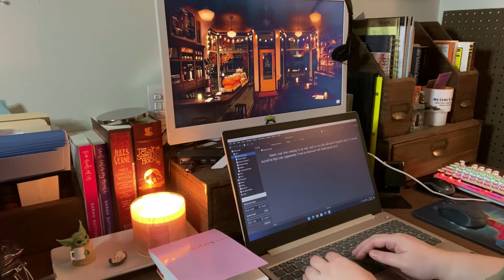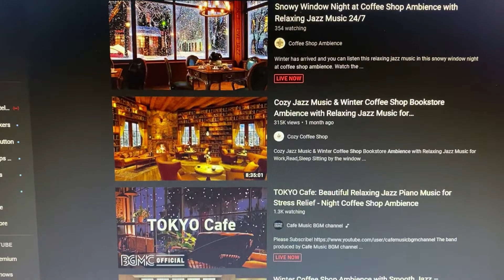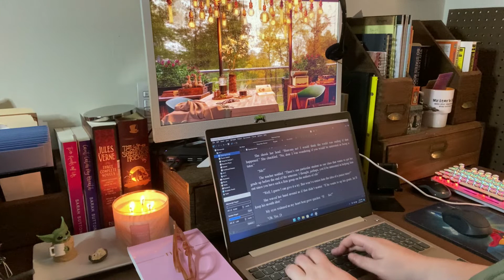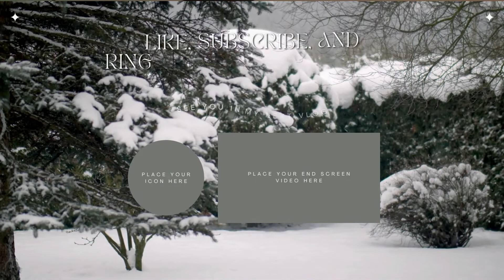Writing Like the CoffeeQueen - An Evening Writing Vlog - Famous Author Routines #1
Darynda Jones is a paranormal genius, and I took the challenge to write using her routine! It was fun, and I think I found a few new things to add to my own routine as well!

My books